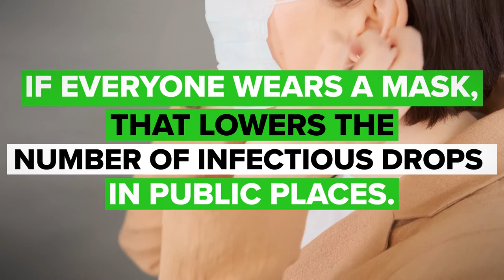VERIFY: Why a face mask box says it provides no protection to the wearer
A viral image of a mask package that warns wearers it does not protect against COVID-19 has been making the rounds online, alongside a misleading question asking people why they are bothering with wearing masks.

The VERIFY Team did some research to set the record straight.